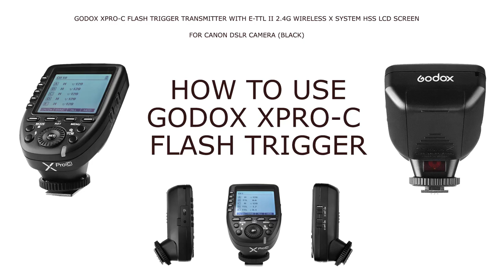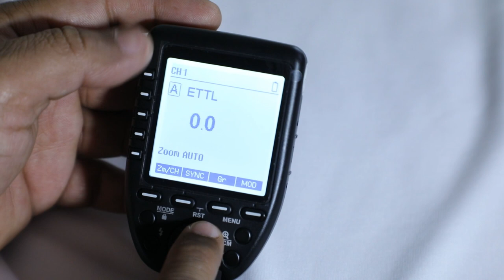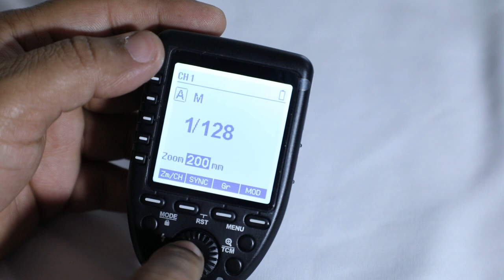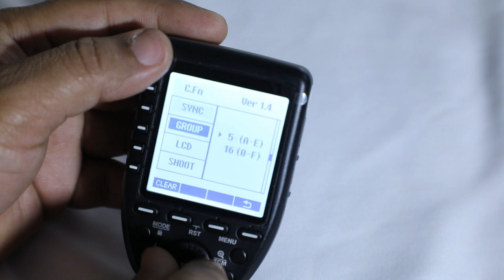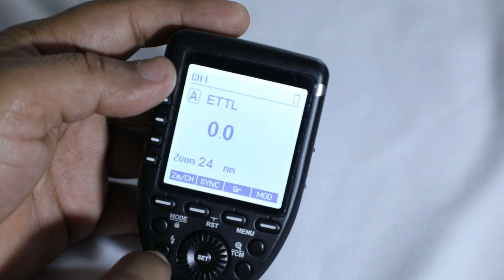Godox | How to use Godox Xpro Trigger | Godox Xpro Flash Trigger Settings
In this video we learn about How to use Godox X-Pro -C Flash Triggeri In Hindi.